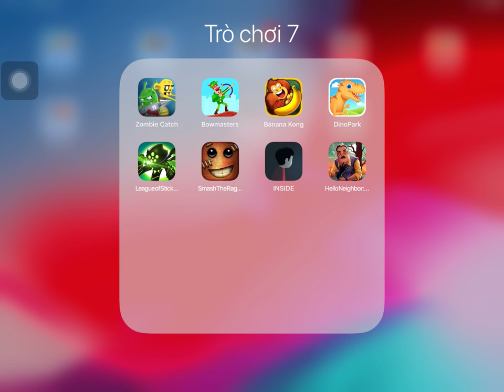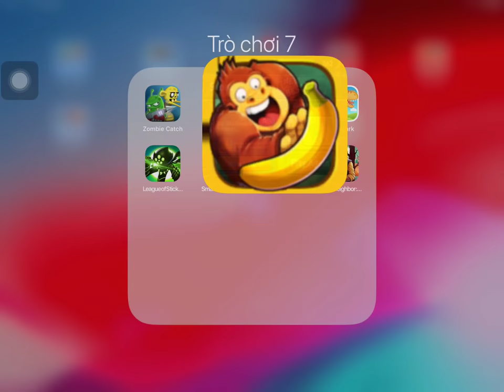Zombie Catch,Bowmasters,Banana Kong,Dino Park,League Of Stick,Inside,Hello Neighbor